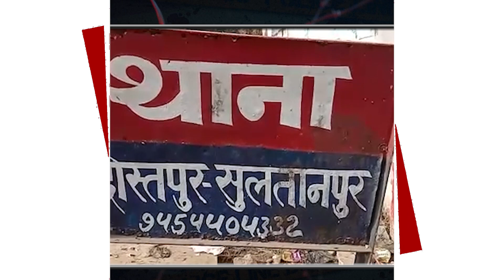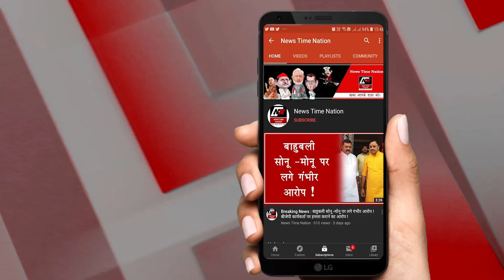SULTANPUR में SDM के पेशकार संजीव दुबे के साथ क्या हुआ ? | News Time Nation